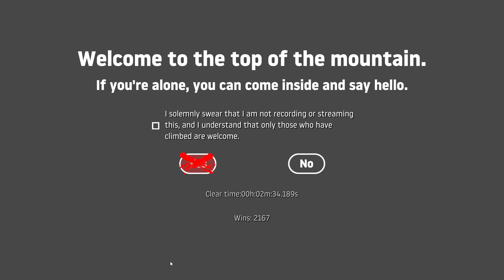Getting Over It: Snake% in 2:34.189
dogshit game, dogshit run